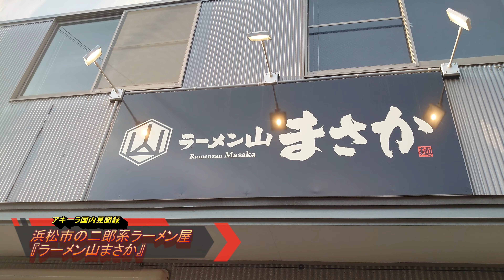静岡県/浜松市の二郎系ラーメン屋『ラーメン山-まさか』で二郎系ラーメン堪能！仙台市のビリーPLUS、滋賀県長浜市のジョニー本店以来-今年3軒目の二郎系インスパイアRamen-Zan-Masaka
昨晩の東京五輪開始前に食した二郎系ラーメン🍜🍥日本開催にちなんで、富士山級のガチモリに🗻🗻🗻
浜松市内のラーメン屋『ラーメン山まさか』で二郎系ラーメン大盛り(麺500グラム)野菜増し、ゆで卵追加🍜🍥
自分好みのラーメン😄

今年に入ってから、仙台市のビリーPLUSや滋賀県長浜市のジョニー本店以来の二郎系ラーメン。今年で3杯目。